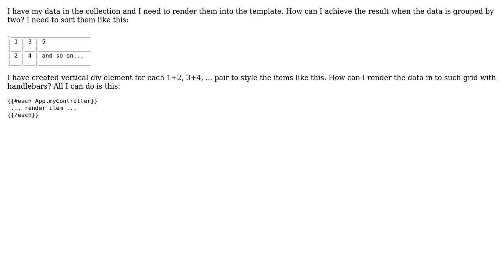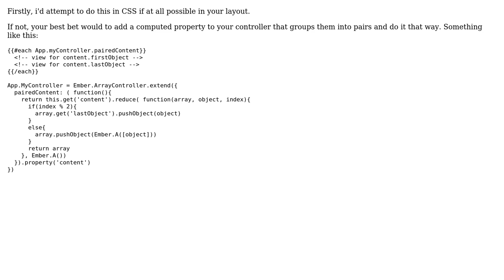Handlebars template for Ember.js objects grouped by two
With thanks & praise to God, and with thanks to the many people who have made this project possible! | Content (except music & images) licensed under CC BY-SA | Music | Images & others | With thanks to user Pavel S. user Bradley Priest and the Stack Exchange Network Trademarks are property of their respective owners. You are responsible for your own actions.